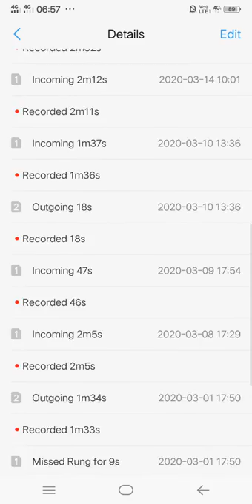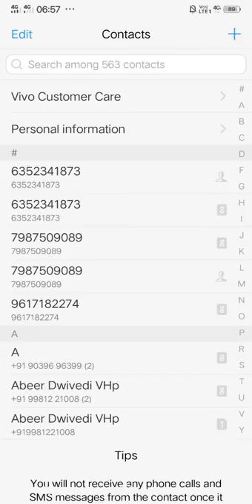How to block any person on mobile phone !! mobile per kisi number ko block kaisay kerte hai !!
plese comments what type of problem you are suffering now on Android phone.

1) How to encrese followers on instagram-

2) कान में टच करके फोन उठाने वाली सेटिंग-
        Android phone) -

3) how to write blue colour post on

4) गेम खेलते समय कोई मेसेज और कॉल नहीं आयगी

5) how to use 🌞🌞🌞 sunlight up and down

6) how to use vivo advanced features or